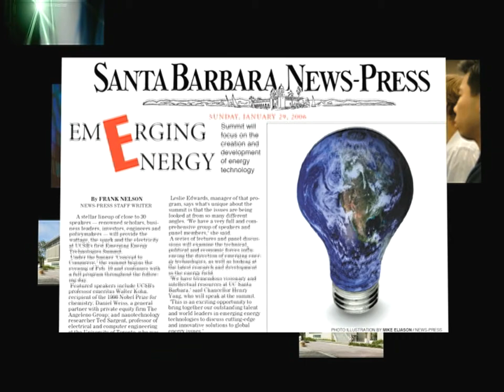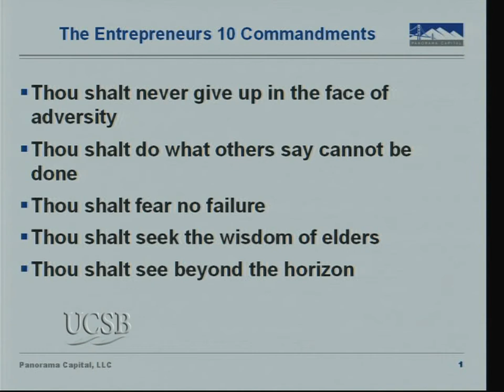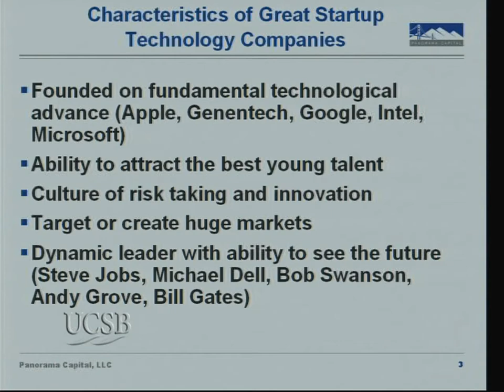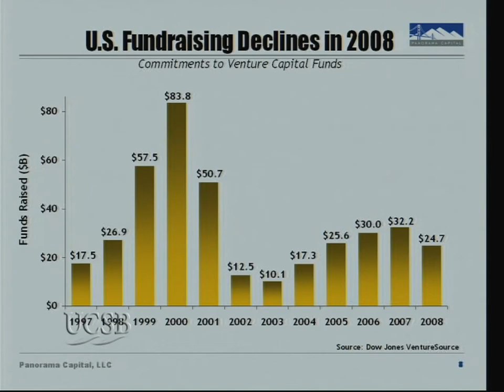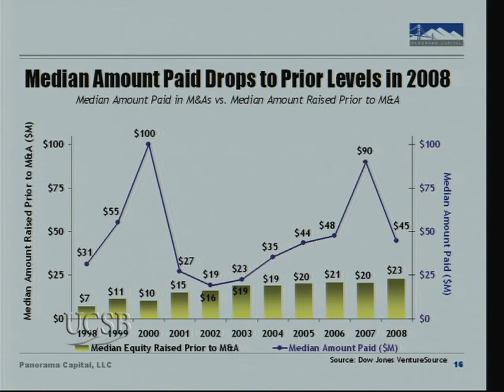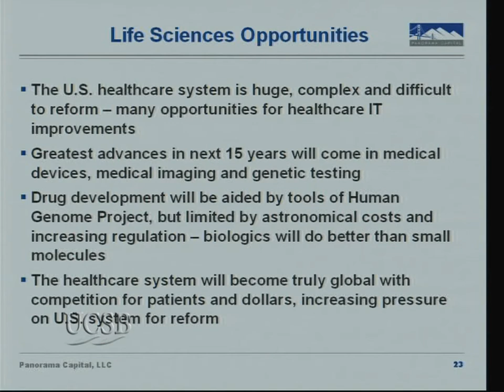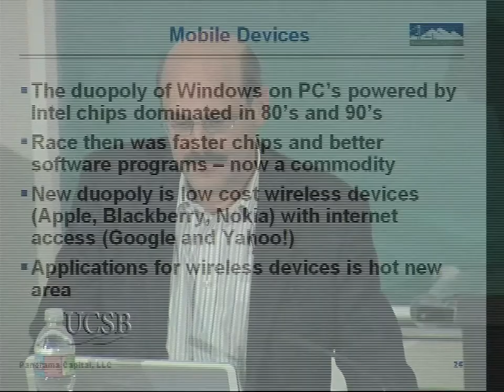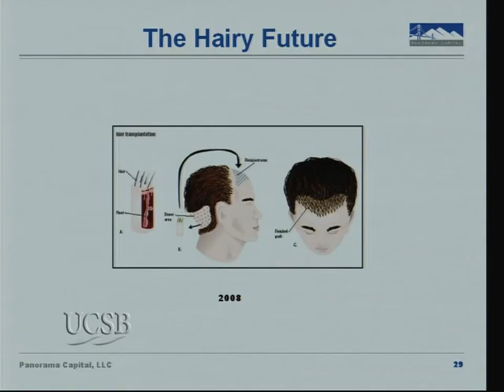Technology Management Program UCSB: Funding Roadmap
Panorama Capital is a venture capital firm which spun off from JPMorgan Partners (JPMP 2006), where Rodney Ferguson focuses primarily on life sciences investments.  Series: Technology Management Program [8/2010] [Business] [Show ID: 18598]